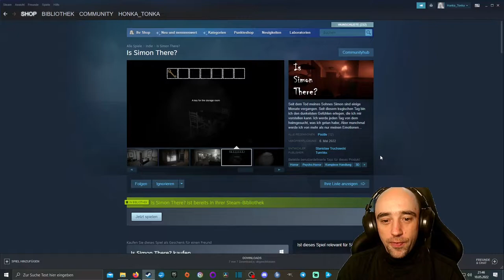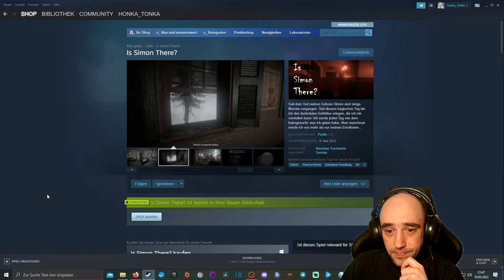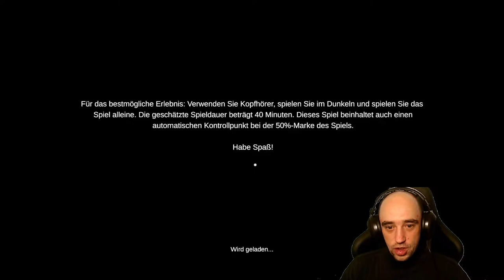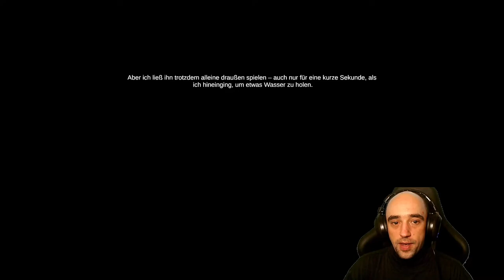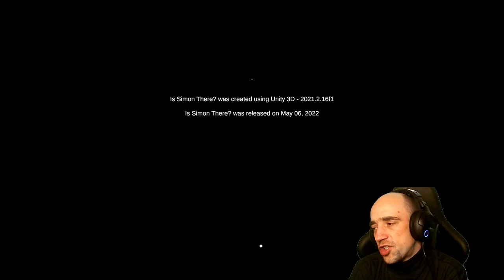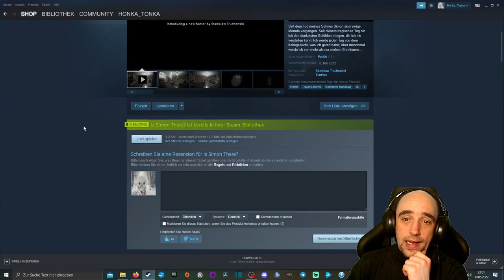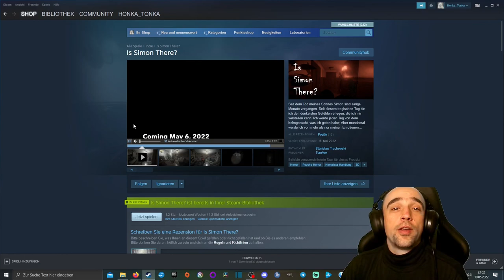Is Simon there? | Ende 1 | Horror Games | Let's Play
'Is Simon there?' ist das neuste Horror Game von TurnVex. Ich zeige Euch hier 1/3 möglichen Enden.